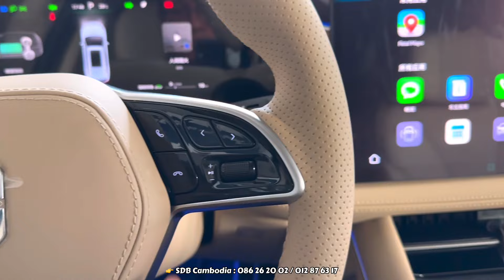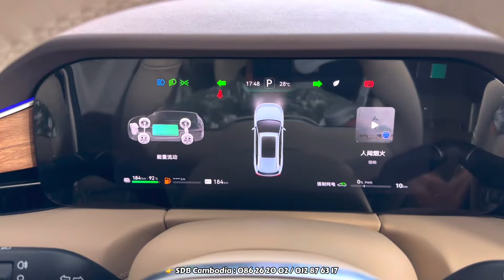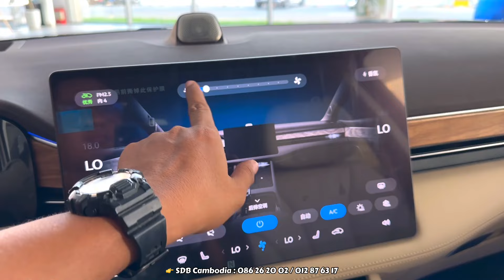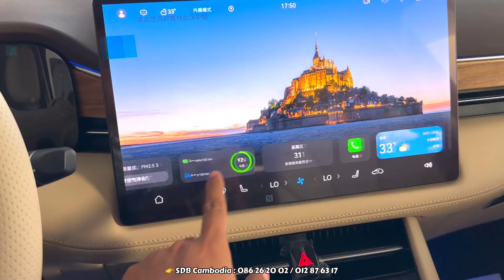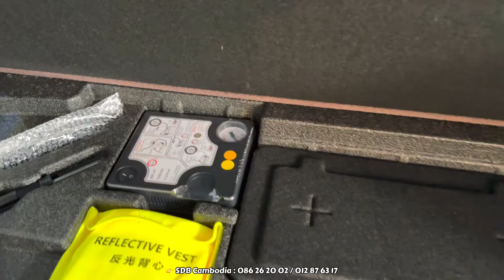2024 Huawei AITO M7 - Luxury & Comfort SUV | Overview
2024 Huawei AITO M7 - Luxury & Comfort SUV | Overview